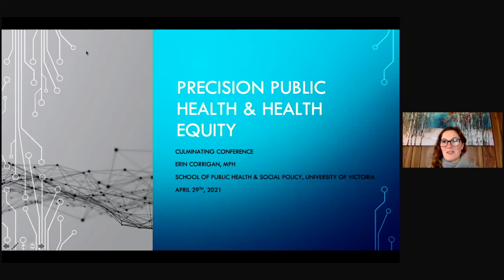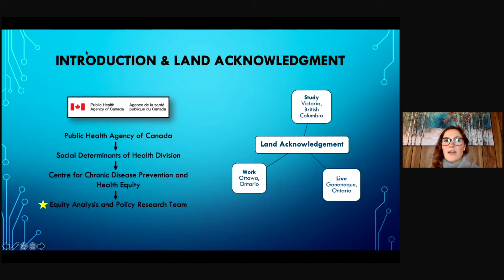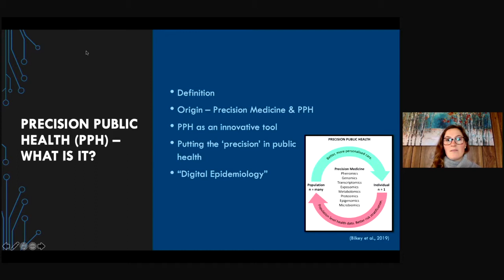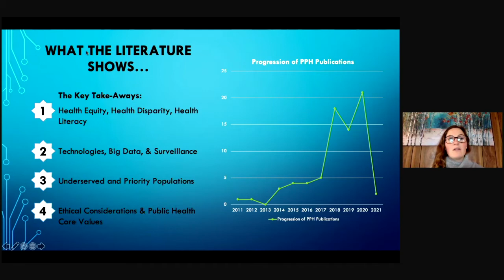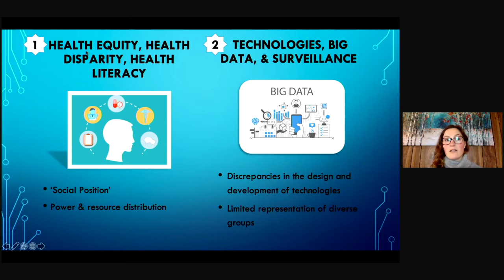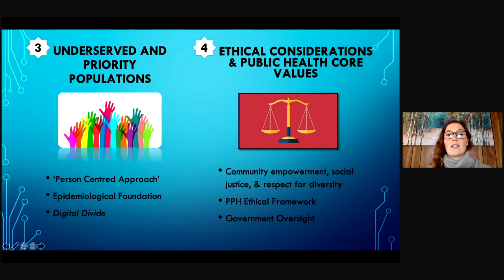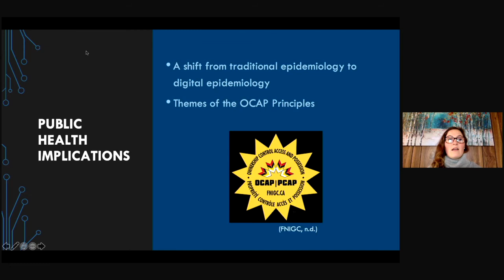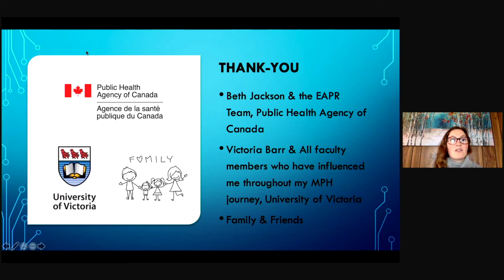Erin Corrigan - Precision Public Health & Health Equity